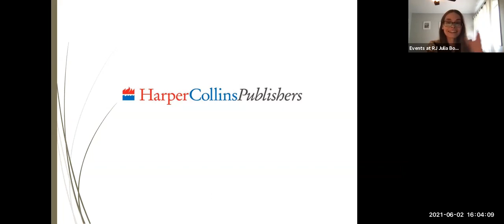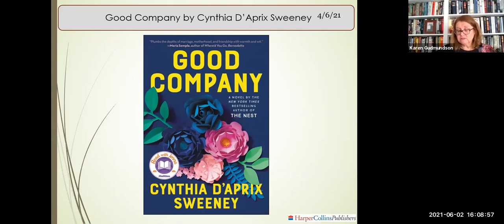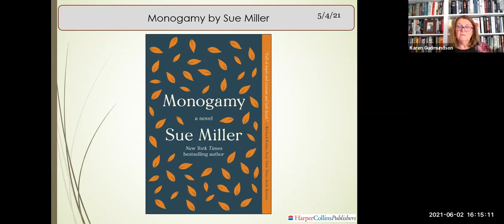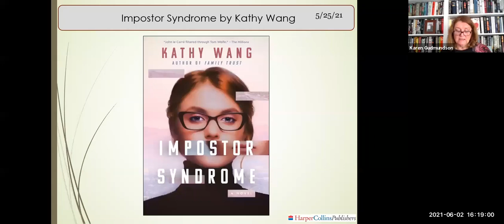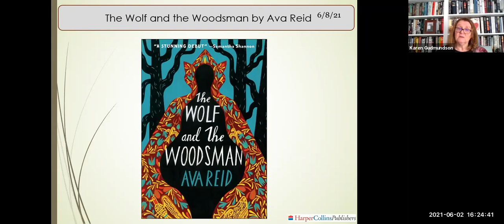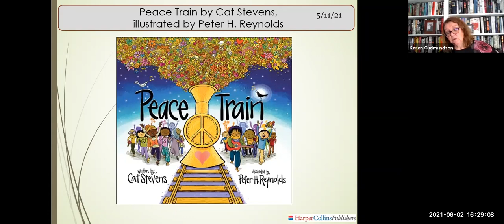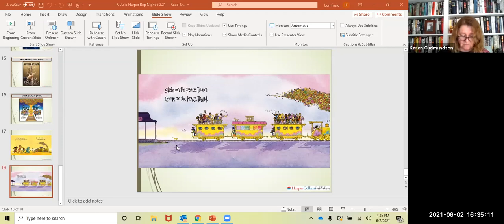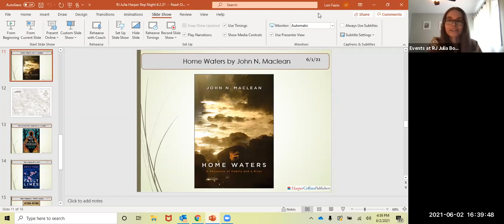BookHampton presents Rep Night with HarperCollins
Join us as award-winning sales rep Karen Gudmundson of HarperCollins gives the hot buzz on the summer's new books!